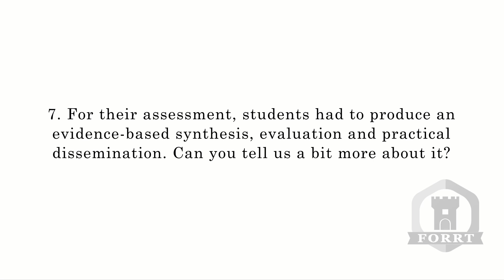FORRT's Pedagogies with Thomas Rhys Evans (Question 7: Course assessment)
In this Pedagogies, Dr. Thomas Rhys Evan discusses how he developed and taught a 12-week module about evidence-based practice, focusing on incorporating Open Science principles with an eye on critical thinking skills and professional experience.

To learn about FORRT's resources and initiatives, and to get involved yourself, check out our